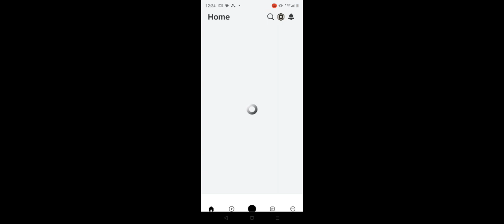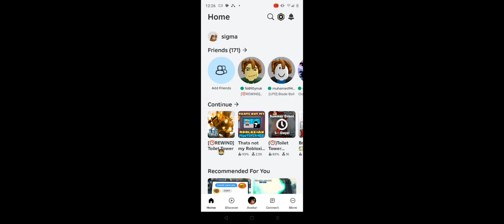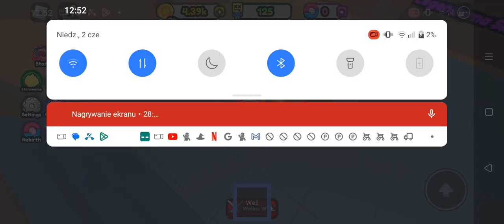2 czerwca 2024